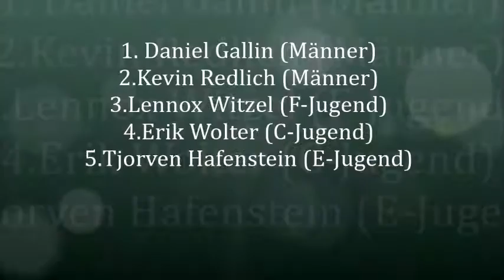Tor des Monats Januar 2017 - FC G/W Piesteritz